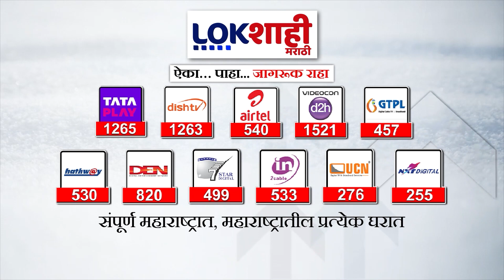Sharad Pawar On BJP | शरद पवारांचा भाजपवर जोरदार हल्लाबोल | Lokshahi Marathi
sharad pawar
sharad pawar news today live
sharad pawar raj thakre
sharad pawar live
sharad pawar on dhananjay munde